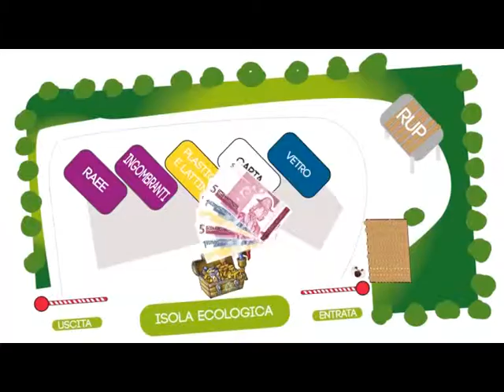Campagna raccolta differenziata "Il tesoro di Capitan Eco" Comune di Fondi - De Vizia Transfer